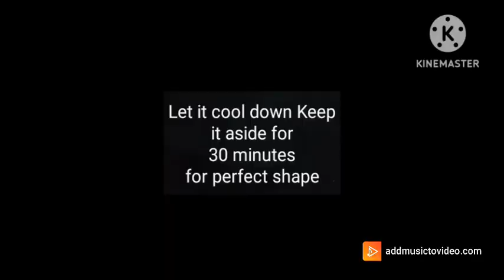కొబ్బరి జున్ను ఇది చూసాక పచ్చికొబ్బరి ఎప్పుడు వెస్ట్ చేయరు Easy Coconut Recipe Sweet Dessert#viral